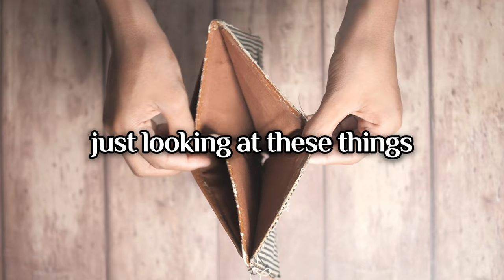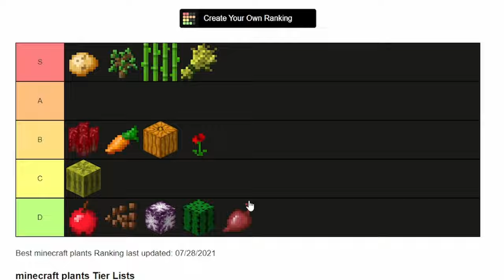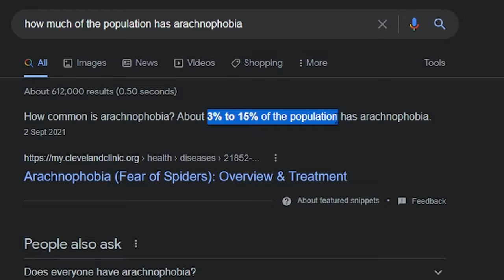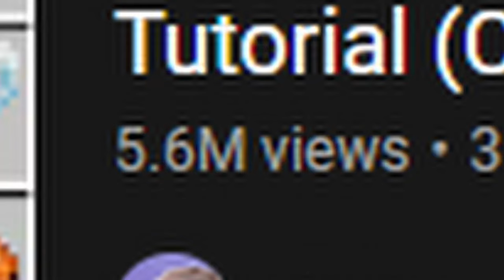19 Ways You're Playing Minecraft WRONG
While Minecraft let’s you do almost anything, A lot of people are playing Minecraft wrongly by not doing these 19 things!

In case it wasn’t clear enough, this video is meant to be partially satire and poke fun at Minecraft’s least popular features.

—Support me through Super Thanks if you like my videos!—

Loosely Inspired by @Skip the Tutorial

Big thanks to my friends: Restless, Tsuki, Kataga, Moonshine, Marseeya, Tunie, Forsy and Gamo for providing feedback

---Media used in the video (in order)---
Reddit post about fireflies:

(© Nintendo)

Persona 5 – Suspicion
(By Shoji Meguro) (© Atlus)

(© Nintendo)

Deltarune – Roulxs Kaard
(By Toby Fox) (© Materia Music Publishing)

—Viktor, Arcane (Season 1 Episode 2)—
"When you’re going to change the world, don’t ask for permission.”